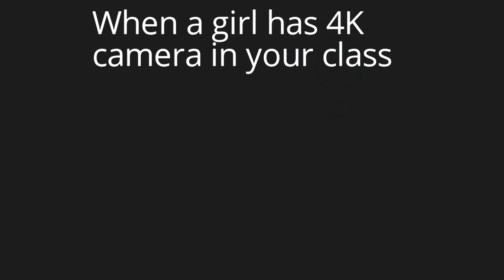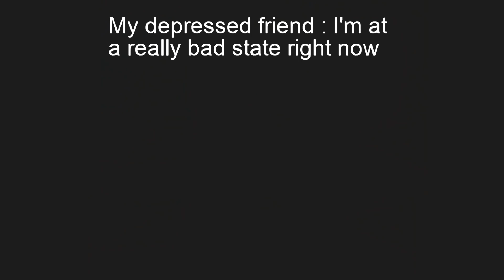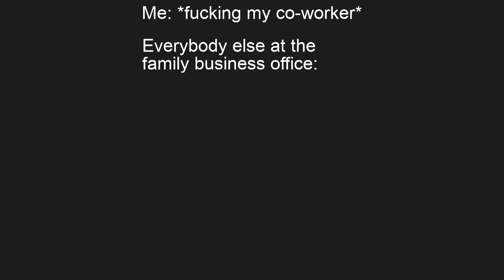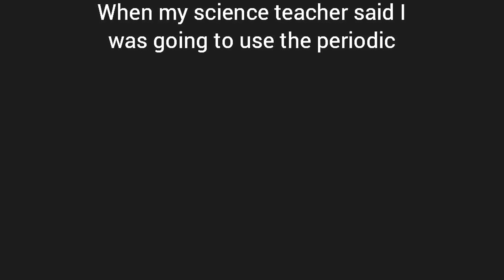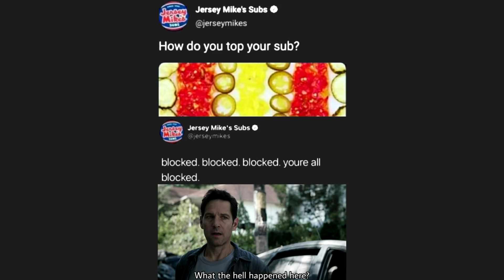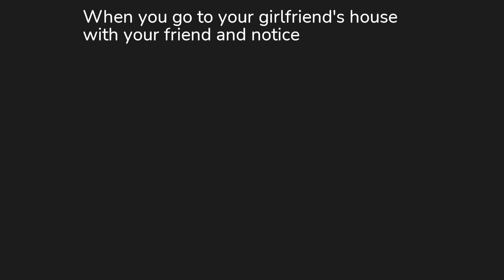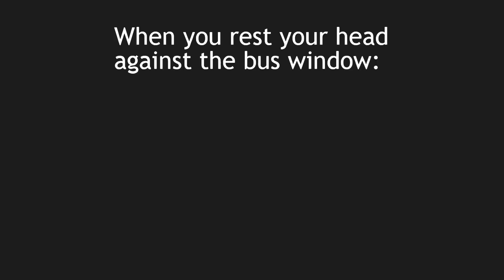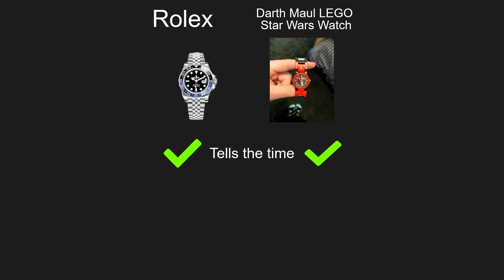McDonald's Emo Meal Be Like